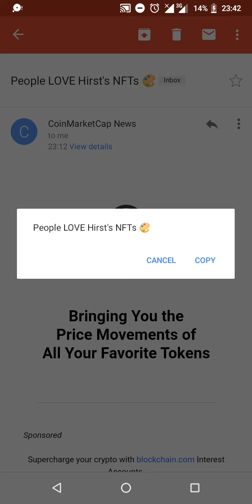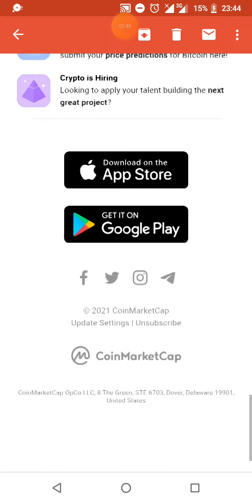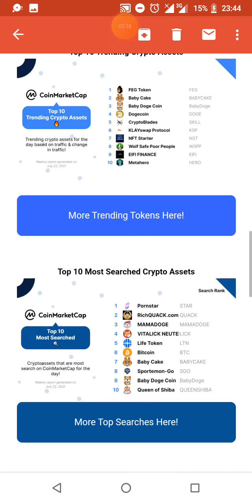Cyberfm On 🔥 Hirst's NFTs 📈📉 🎨 - Coinmarketcap DCP (Crypto News) {Bitcoin News} [Ethereum] Feg Token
•CoinMarketCap Diamond Reward Cyberfm On 🔥 Hirst's NFTs 📈📉 🎨 - Coinmarketcap DCP (Crypto News) {Bitcoin News} [Ethereum] Feg Token

Your Favourite Crypto Daily Price Movements 🚀 Coinmarketcap (Cryptocurrency News)

 All Your Daily Crypto Price Movements!

Top Trending Tokens Around the World

Check Out The Latest Crypto Price Movements 🔥

Find all Top 10 Latest Crypto Updates on Coinmarketcap News today
Top gainers
Top losers
Top searched crypto assets

Reference:
Official news on coinmarketcap websitgainers

Meanwhile, find the latest secrets / guides on getting free cryptocurrency here

You get free crypto like no other strategy out there. No software or money out of pocket needed

Auto blogging (blogzi)

COMMENTS ur thoughts below